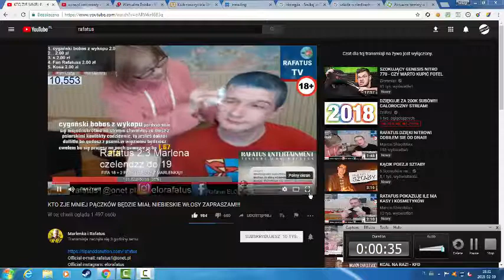Rafatus Farbuje się na NIEBIESKO!!